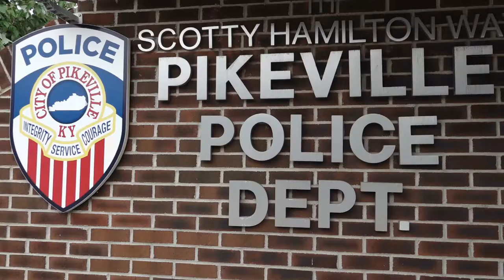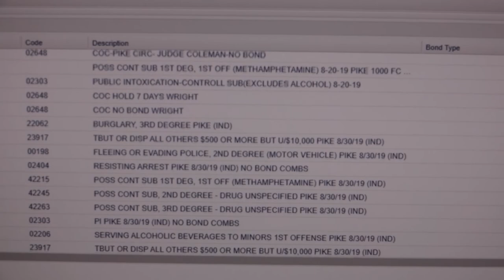Man indicted on nearly a dozen felony charges